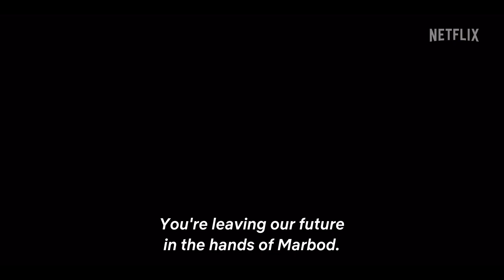Barbarians – Season 2 | Official Trailer | Netflix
One year after the Varus Battle the Roman troops have returned to Germania, stronger than ever, and Ari is confronted with his Roman past once more. His brother has joined the Roman side in order to punish Ari for his betrayal of Rome. While Thusnelda and Ari join forces to unite the tribes against Rome, Folkwin ominously challenges the gods.

Studio
Gaumont, Netflix

Cast
Florian Schmidtke, Sergej Onopko, Daniel Donskoy, David Wurawa, Andrea Garofalo, Ugo De Cesare, Bendegúz Varga, Robert Maaser, Murathan Muslu, Stefan Ruzowitzky, Katharina Heyer, Alessandro Fella, Cynthia Micas, Sergio Sivori, Giovanni Carta

Creators
Andreas Heckmann, Arne Nolting, Jan Martin Scharf

Producers
Andreas Bareiß, Marlow De Mardt, Sabine de Mardt, Rainer Marquass, Jake Coburn, Stefan Ruzowitzky, Krzysztof Solek, Lukasz Szklarz, Dominik Wald